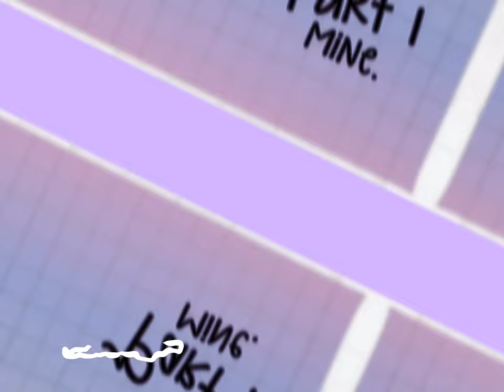Pixels MEP|| GachaLife MEP || CLOSED! 18/18 || CANCELED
~ You must have decent editing skills, I will be picky.
~ Must be in by May 23.
~ Tag it with JuneBerry40s!
~ Theme - Happy and exiting!
~ No coping
~ You can only have 1~2 parts only, sorry!
~ Watermarks are not allowed, only your channel one, sorry! I will maybe let you have 1.
~ Must be appropriate, just because the song swears you don’t have permission to add the text saying that.
~ Password - JuneBerry40s!

Done ~ ✅ 💚🌈
Not Done ~ ❌💔🥀

Format! ~
Username:
Part:
Editor(s):
Password: JuneBerry40s!

I will pick one person for each part, also I must check your editing skills first.

Parts! ~
1~ Mine. (JuneBerry xo)
11~ LittleHoney ❌💔🥀
Link:
13~ ItsLisha SA ❌💔🥀
Link:
16~ Power aj ❌💔🥀
Link:
17~ • S h i n i c h i • ❌💔🥀
Link:
18~ Mine. (JuneBerry xo)

Have fun! The deadline is May 23, if it’s not in by then, then I will give you only one more week. Also tag it with JuneBerry40s!